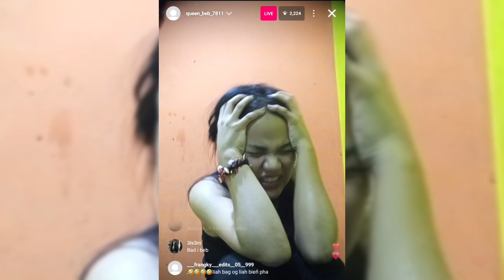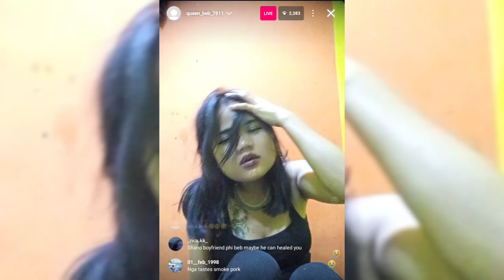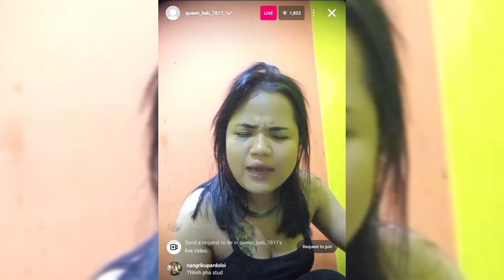peit la kulmar khlih ka BEB bangalore | ka khlem dih khor, ka dih da u sikret